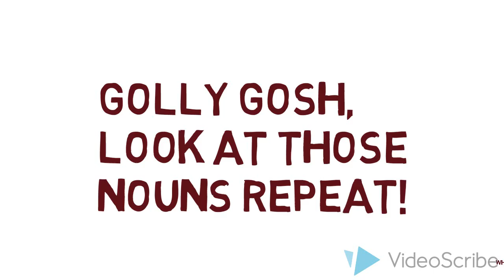Cohesion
Video about cohesion at the sentence level